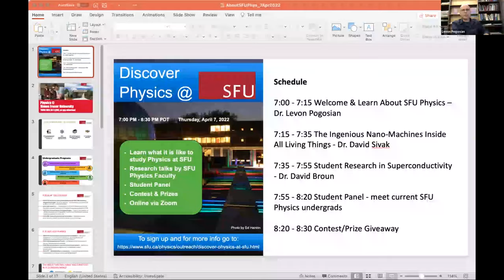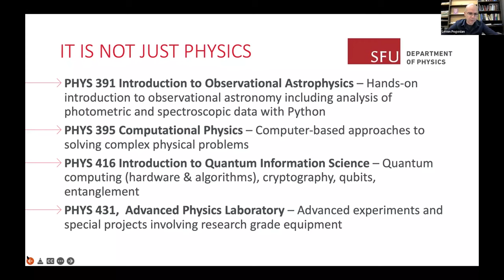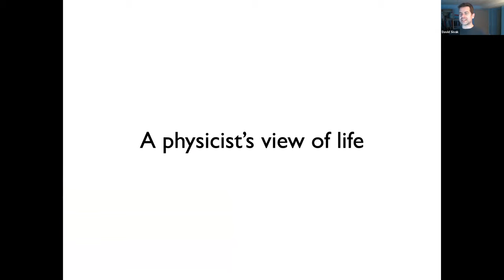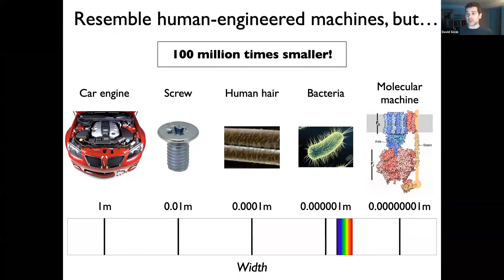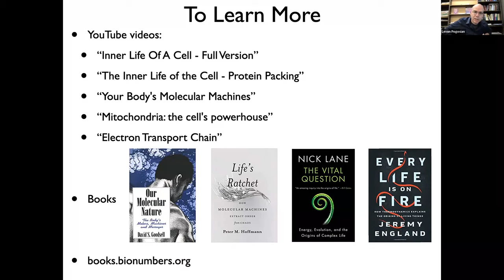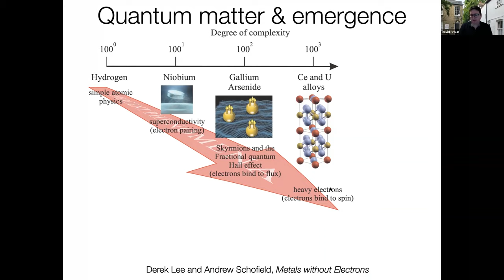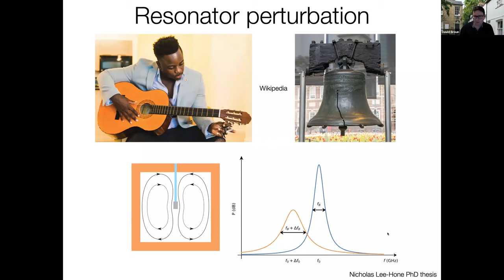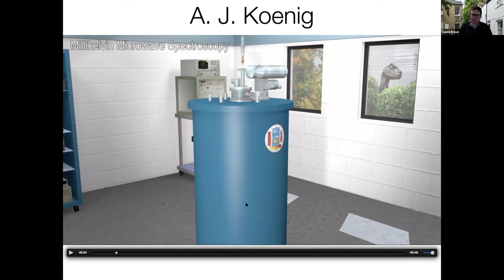Discover Physics @SFU 2022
A free workshop for students in grades 10-12 to learn what is it like to study Physics at SFU, featuring research talks by SFU Physics faculty and an undergraduate student panel.